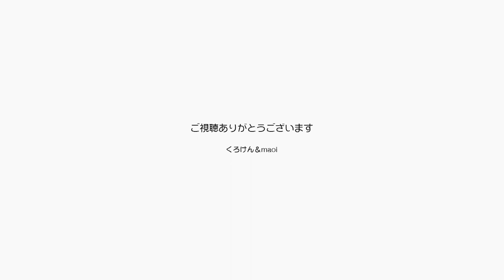甘えん坊のジャンくんをパパの膝の上で爪切り成功！【Jean & Pont 3091】2023/1/11 保護猫ジャンけんポン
目が覚めるとパパの膝の上に乗ろうとするジャンくんは、今とにかく甘えん坊モードに入っています。
パパは内心しめしめ今ならできるかも？　と爪切りに挑戦しました。
２本半ですがジャンくんにしては逃げなかった方で今後に期待が持てそうです。
そんな中近所が震源の地震が発生！ジャンポン共にキョロキョロとしていました。